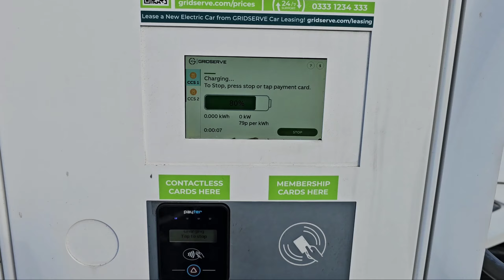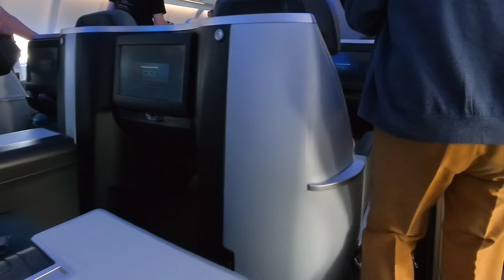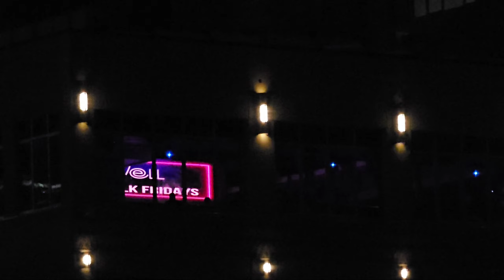The Journey Begins! - New York Flight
This is the start of a two week trip around the US, visiting multiple states!

Starting off at home, this is my journey to the first stop of the trip - New York City